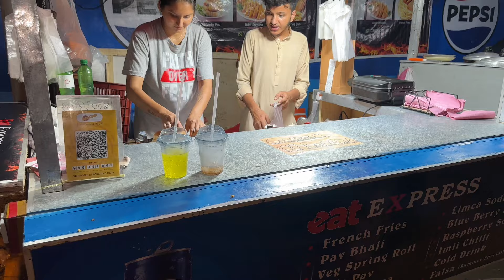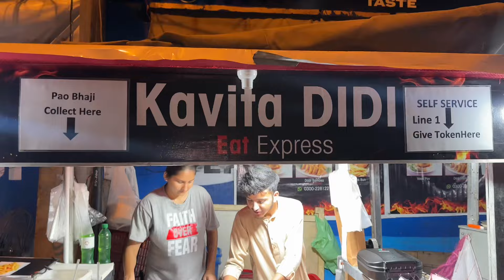Viral in india kavita,s unique pao ba g food stall in karachi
A food stall girl kavita is viral in india these days